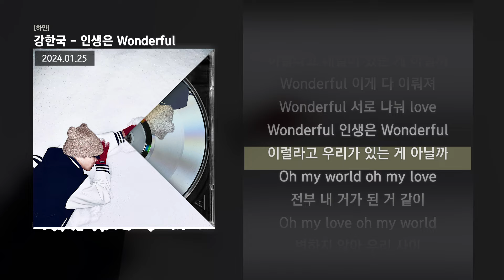강한국 - 인생은 Wonderful [하얀]ㅣLyrics/가사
✅ 정보
[credit]

1. 인생은 Wonderful

Lyrics by 강한국
Composed by 강한국
Arranged by SOQI
Drum by SOQI
piano by SOQI